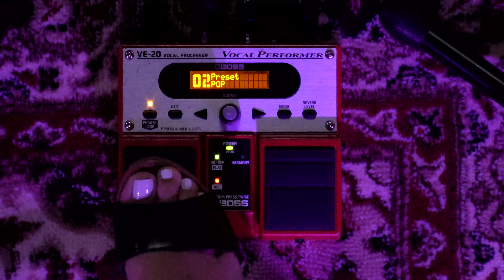Roland Sessions: LIZ LOKRE “Rapid Fire”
Roland Sessions is a live music performance series. This episode features LIZ LOKRE performing “Rapid Fire.”